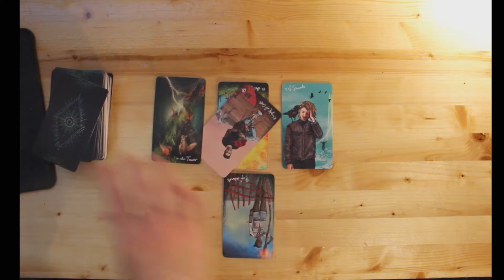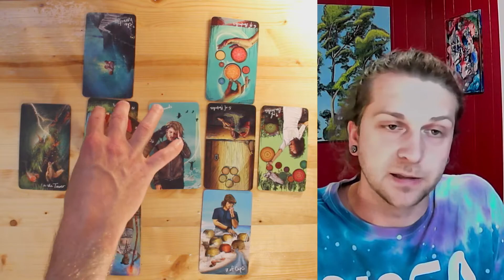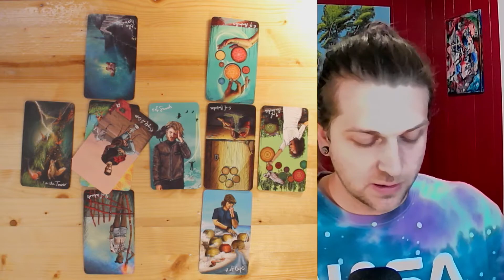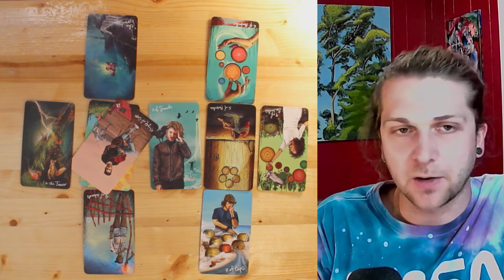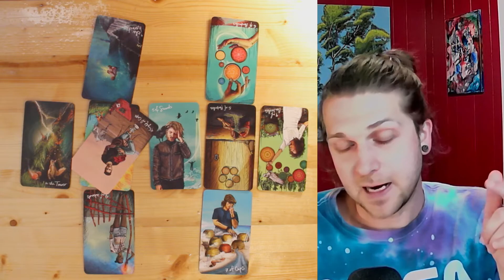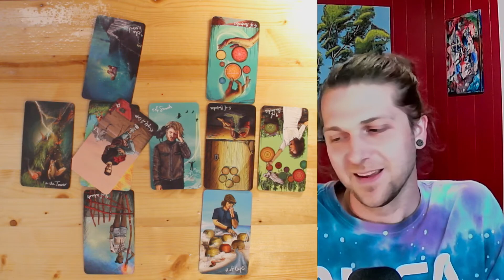Aquarius | May 2021 | Tarot Reading: "Things may not be as they seem"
Welcome to Mystic Visions with DrShiny!
This is a general reading for Aquarius in the month of May
Let's take a peek into the subconscious and see what the cards have to say about this coming month!